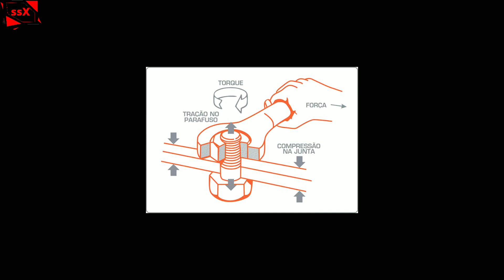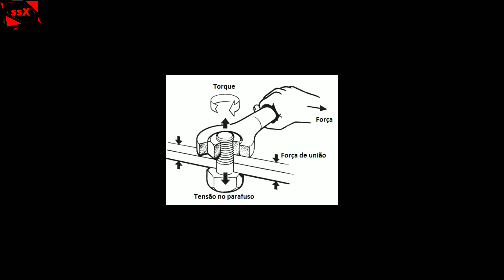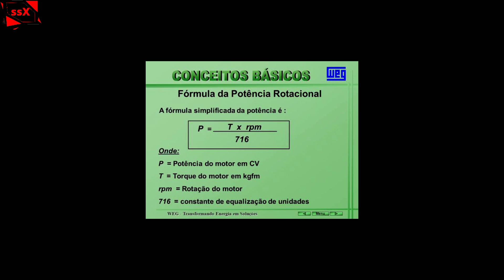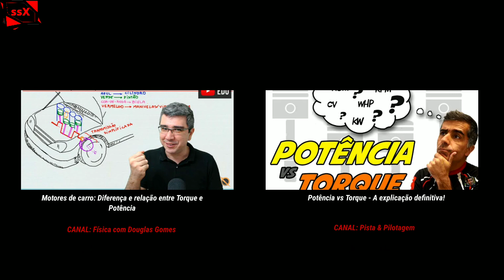O QUE É TORQUE? E O QUE É POTÊNCIA?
Uma explicação simples sobre Torque e Potência... Uma relação intrigante!!